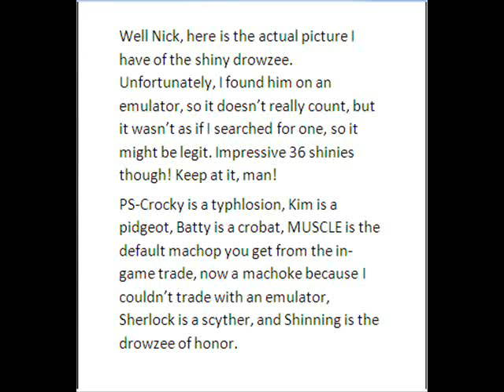The shiny drowzee!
Here it is, Nick. Thanks so much for the support, and keep at it!